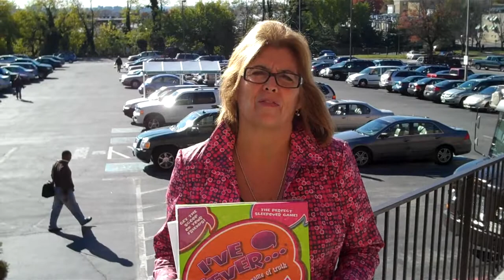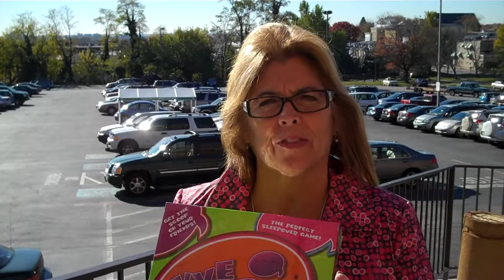Laurie DeYoung 11-12-10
Here's what's coming up on Monday's show!